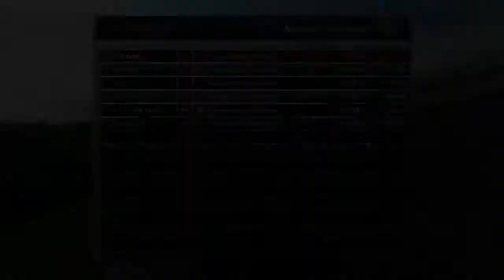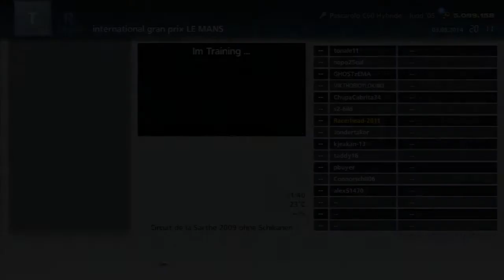Gran Turismo 6 Part 10 - Schrottlobby und Rage!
Heute gibt es nach einer kleinen Gedenkaktion an Ayrton Senna und Roland Ratzenberger ein Rennen in einer grauenhaften Lobby. Alle sind am Anschieben und das Strafensystem ist grauenhaft. Ich hoffe euch gefällt das Video. :)

R.I.P. Ayrton Senna & Roland Ratzenberger